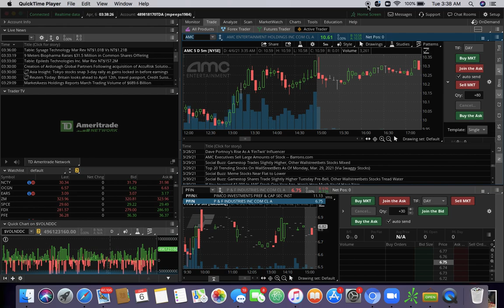AMC was 3.5% and the last 2 hours of closing bell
Keep your eye on AMC